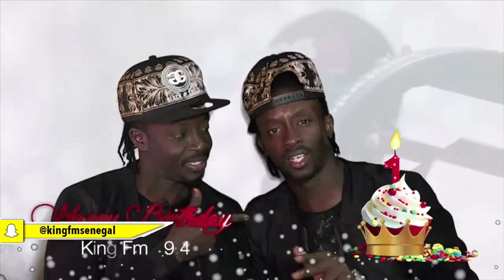Replay - King Feeling - Pr : Pape Cheikh Diallo - 21 Mars 2018 - Partie 1